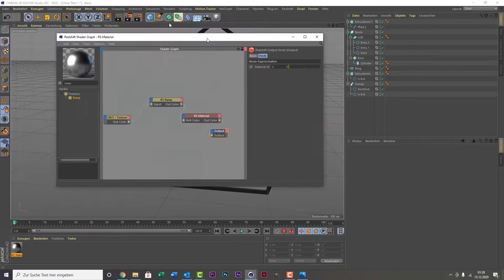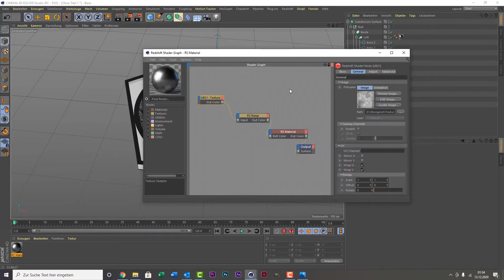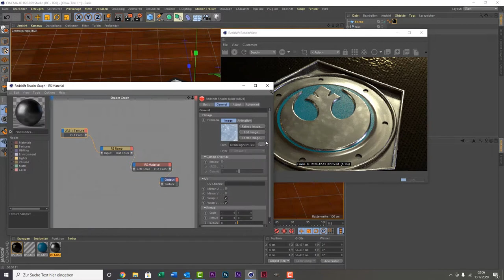Cinema 4D SpeedArt - New Republic Badge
This idea for the rew republic badge came up, when I watched "The Mandalorian". Hope you like it. Zum den kostenlosen Downloads